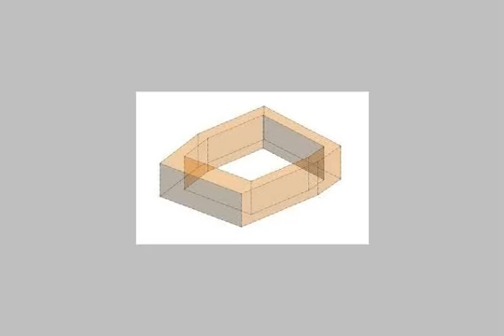Fully Furnished For rent in 6th of October - mlseg.com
- 6th of October - Egypt Real Estate |    Greater Cairo |    6th Of October |     Furnished Apartment For Rent